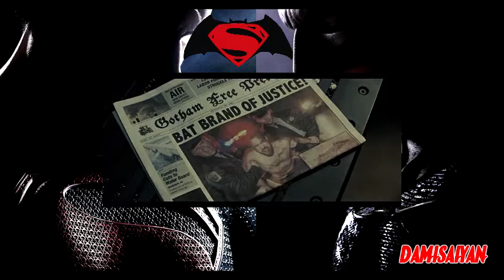Bats v Sups Trailer Fandub Latino (damisaiyan)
Les dejo este trailer amigos que ojala les guste. Jugue con varios tonos de voz en este video.

REPORTERO - Cain Remo
BATMAN, SUPERMAN, LEX - damisaiyan fandubs
ALFRED - Alvaro Perochena
LOIS - Unidria Fandubs
AMBIENTES - Alvaro Perochena, Unidria, Cain

???COPYRIGHT???